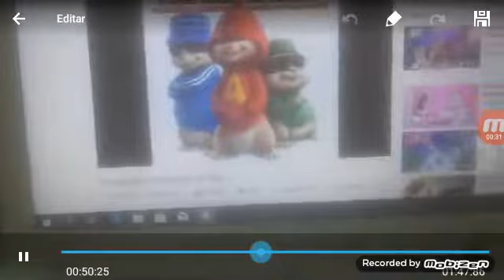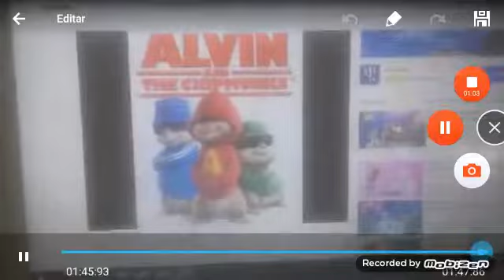Wooden Smile Chipmunk Style